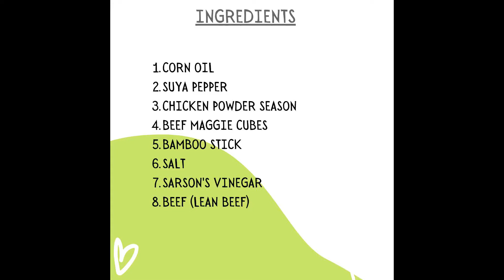Suya | Beef Suya | How To Make Tender Suya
Cooking time: 35minutes.

*Clean your beef if you do, the season it. make sure it's be cut into flat form.

*After marinate, then stick in bamboo

*Coat it with suya spice, the spice is mix with salt and chicken maggie powder.

*Coat it twice so it can sit well on the beef

*Brush it is up with oil

*Place on the oven tray pan rack

*Then  place in the oven to cook.

*Check from.time to time so it won't get burn and turn over at so point till it get to golden brownish .

*Done ✅... Ready to serve.

Not a restaurant, so I need 24hours to 48hours NOTIFICATIONS to get your order ready.